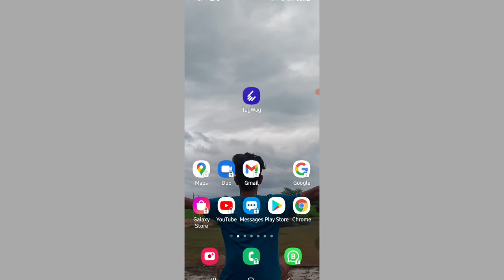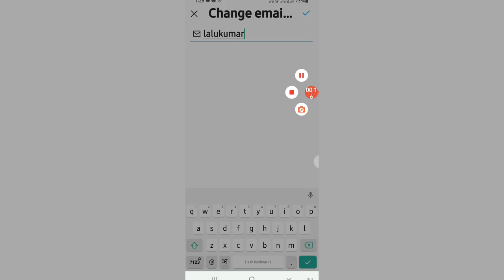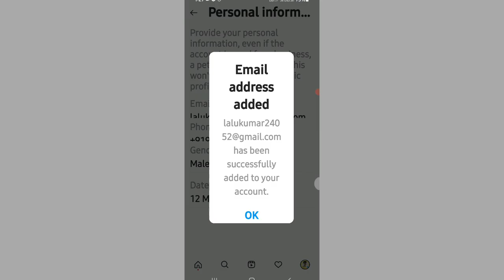how to change instagram email|Instagram email id change in hindi 2021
your Quarries:
Change instagram email
Instagram ka email kaise change kare
Instagram pe email kaise change kare
instagram 2020 tutorial
change instagram mail on android
instagram tricks
instagram tips

LED Ringlight

Green screen

Enquiries~
Saemailidchange